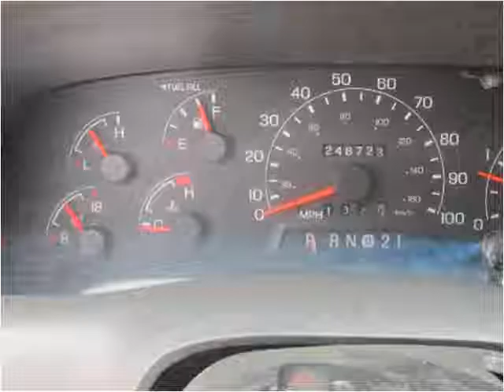2001 Ford F-350 SD Used Cars Pulaski TN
This 2001 Ford F-350 SD is available from Bryan Motor Company.